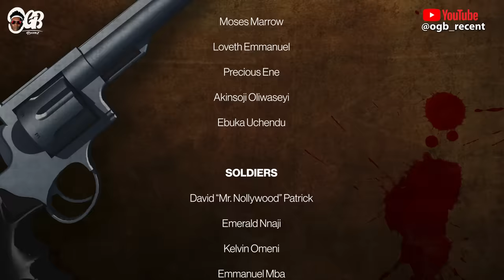INSIDE AJAH EP 2 LATEST NOLLYWOOD MOVIE || OGB CULTIST || ITELE KESARI || KING BERAAH